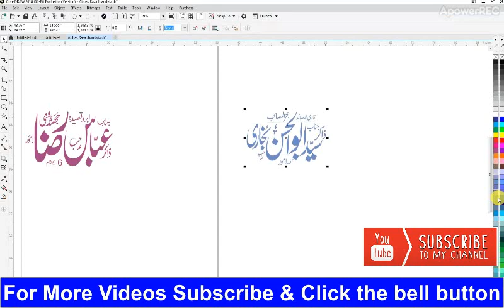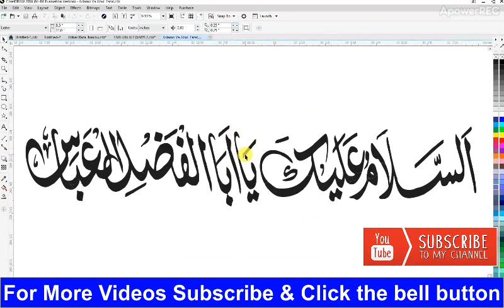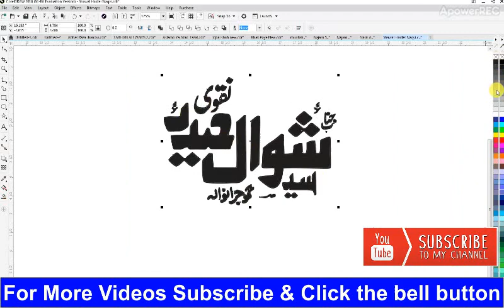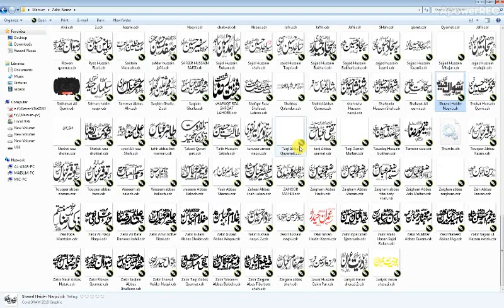All Zakireen & Aalim Hazrat K Naam Download Kryn